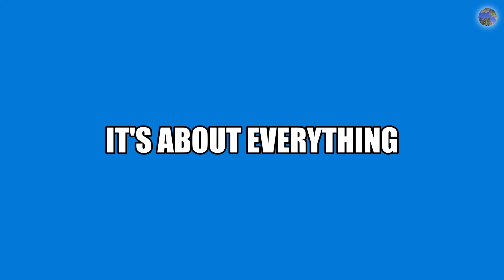How to Use the Night Vision Command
In this video i will show you how to see into the night